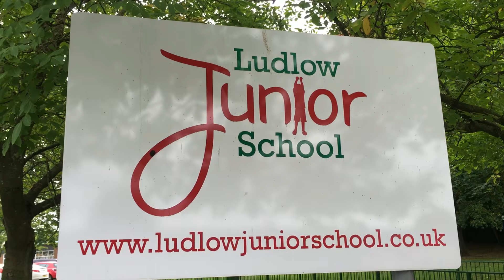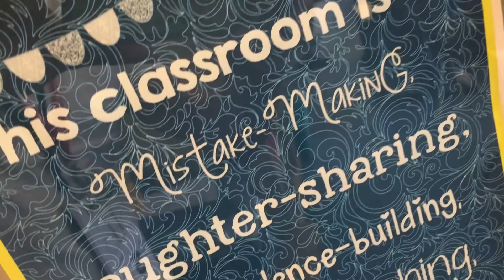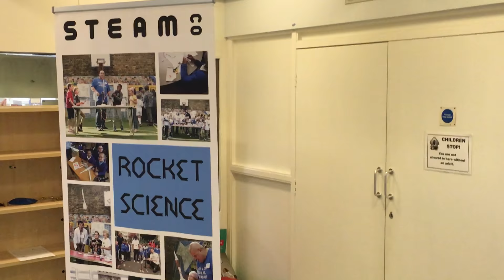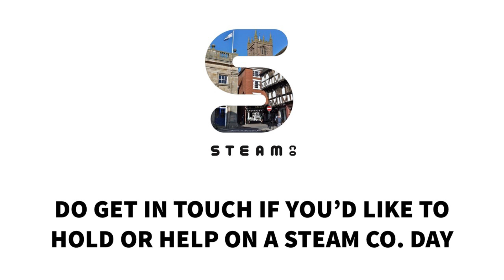A STEAM Co Day at Ludlow Junior School September 2016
A short video where Nick Corston, Co-founder of STEAM Co. goes back to help run a STEAM CO. Day at Ludlow Junior School, which he attended the yer it was opened in 1972.

It was a very special day, with Nick's mu and dad in the front row for a very special assembly where Nick told how his dad had come across 'Rocket Boys' by Homer Hickam.

A story of aspiration, invention and family, he said was the best.book he'd ever read.

It was great to see the local community come together to help run the day.  large number of parents - Local firms like engineering firm McConnel, Barclays and Tesco.

Nick was particularly pleased to connect with a couple of fellow Shropshire Lads. Baron Martin Rees - the Royal Astronomer and Lor dof Ludlow and anothe rhwo loaned Nick a Tesla Roadter for the day.

For more information on STEAM CO. and particularly booking a STEAM Co. Sampler half day running your own STEAM CO. Day or sponsoring a STEAM Co. Pop Up Day Drop Truck

Read more about the Ludlow Junior School STEAM Co. Day